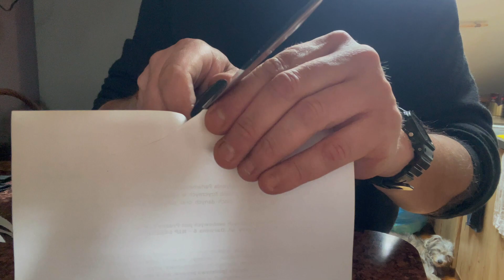Bushcraftowy TEST ok 25 letniego noża Fallkniven S1 wykonanego ze stali VG 10 z fabryki Sollingen.